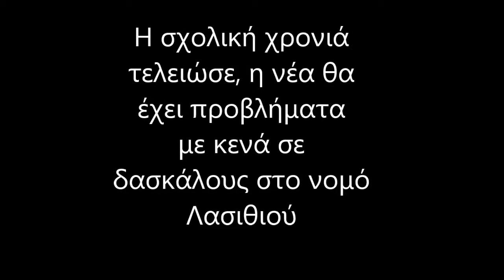22 6 2015 ΜΑΡΙΑ ΣΤΡΑΤΑΚΗ ΠΡ ΔΑΣΚΑΛΩΝ ΚΑΙ ΝΗΠΙΑΓΩΓΩΝ ΜΕΡΑΜΠΕΛΟΥ ΚΑΙ ΟΡΟΠΕΔΙΟΥ